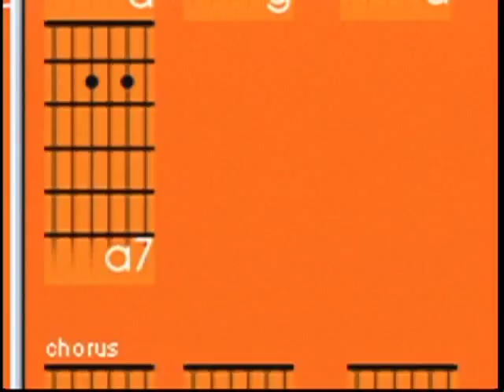TRAVIS - ZDTV interview - 1999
Travis interviewed by Liam Mayclem on ZDTV's Internet Tonight in support of their second album The Man Who.  Includes a surprise appearance by Noel Gallagher of Oasis.
(I did the camera and editing).